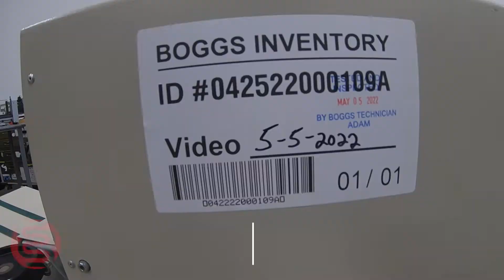Nagel Booklet Trimmer